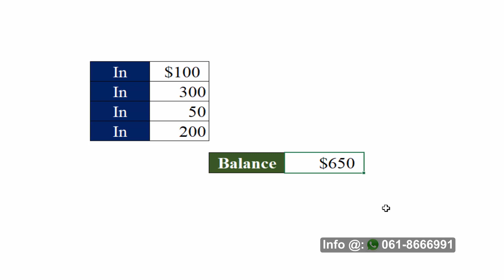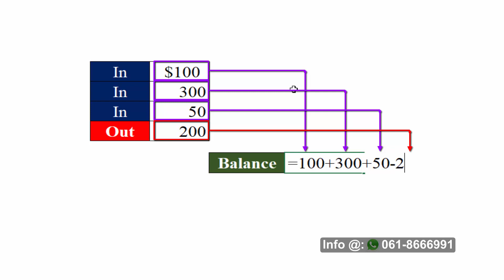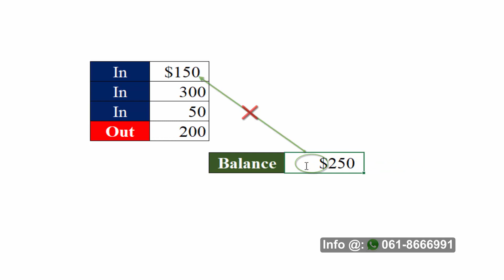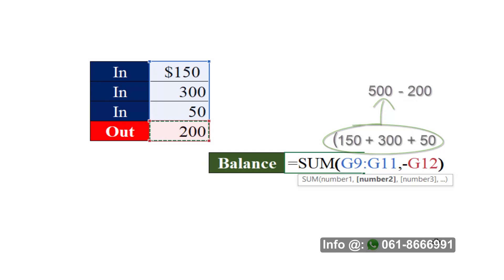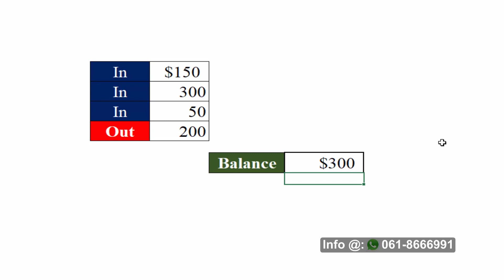Summing Tricks Ad, Af-Somali